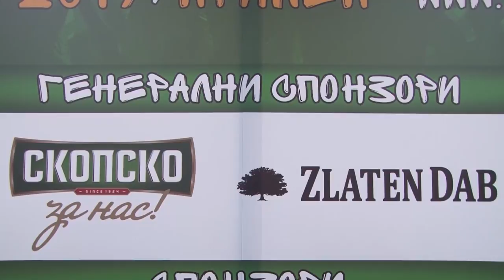Пиво Фест 2017 - Пресконференција